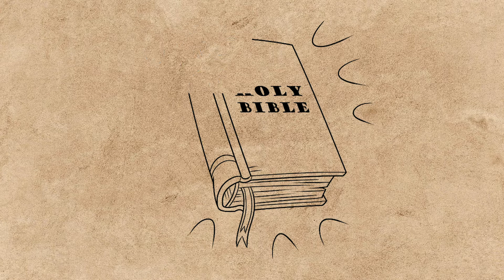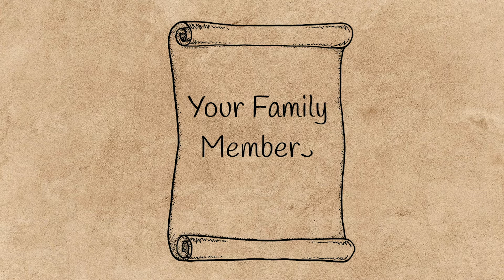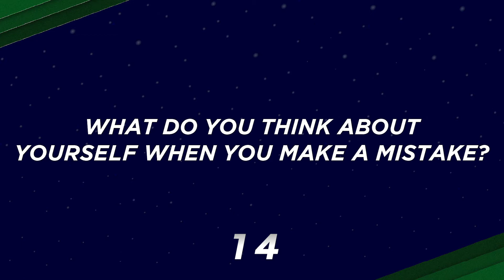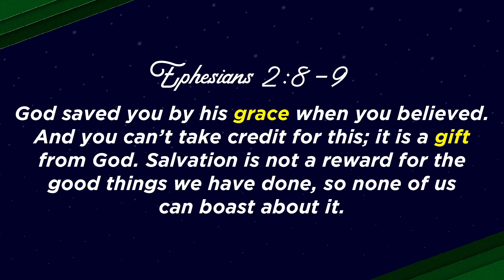Christmas Connections // God Doesn't Need You to be Perfect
Join us on a fun-filled Christmas adventure as we learn important connections in the Bible that point to Jesus and how we can give to others this Christmas.

MAIN POINT
God Doesn't Need You to be Perfect

MAIN VERSE
Ephesians 2:8-10
God saved you by his grace when you believed. And you can’t take credit for this; it is a gift from God. Salvation is not a reward for the good things we have done, so none of us can boast about it. For we are God’s masterpiece. He has created us anew in Christ Jesus, so we can do the good things he planned for us long ago.”